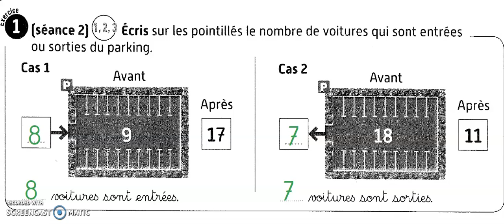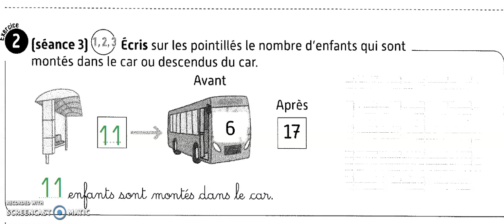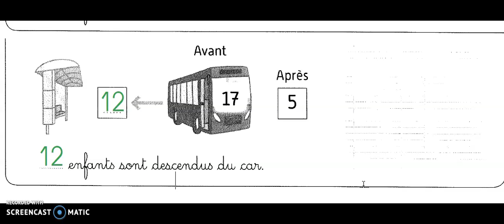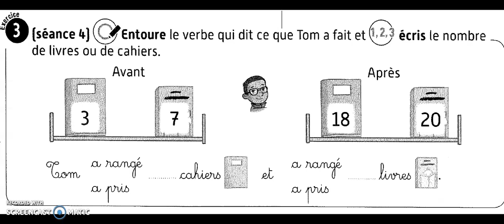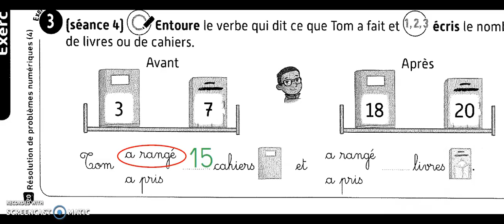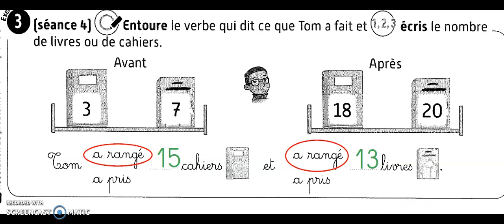fiche supplémentaire chap20 correction